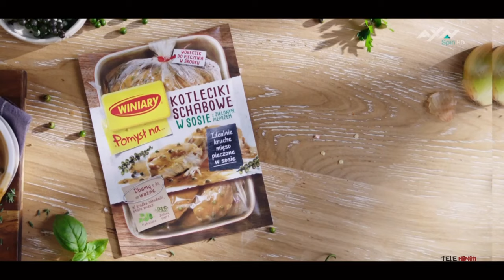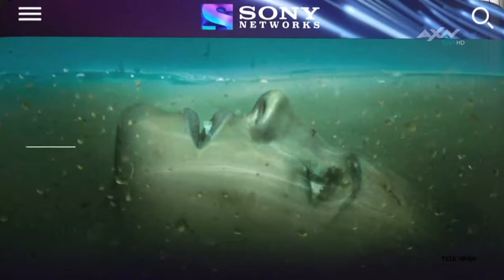AXN Spin HD Poland - Christmas Continuity (12-2018)